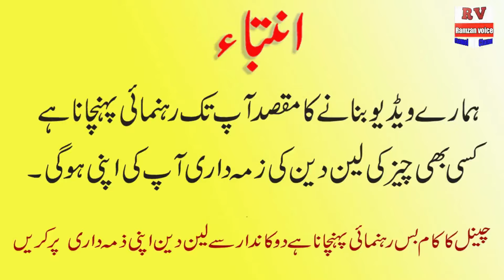Gents Cloth Summer Collection 2024 | Factory Area Tata Market Faisalabad